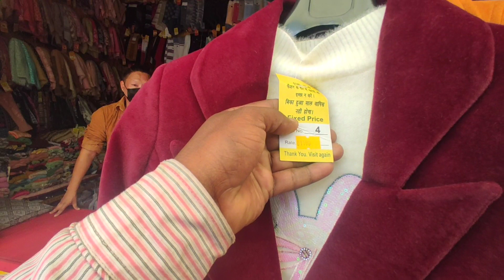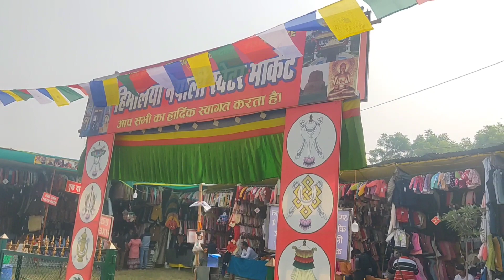बेनियाबाग तिब्बती वूलेन मार्केट2023/Varanasi tibbati sweater market/woolen market Beniyabag Varanasi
बेनिया पार्क तिब्बती स्वेटर मार्केट2023/tibbati sweater market Varanasi/Beniyabag park woolen market